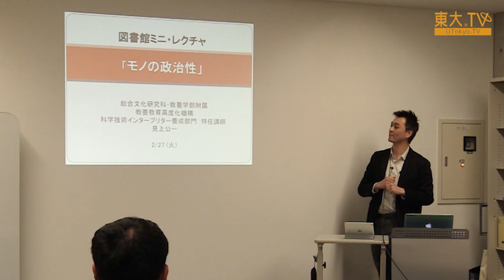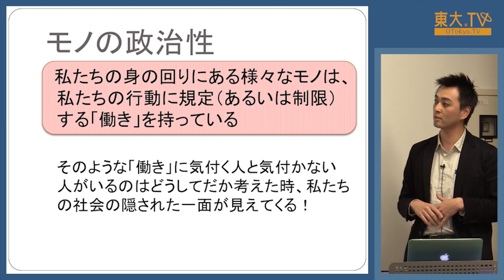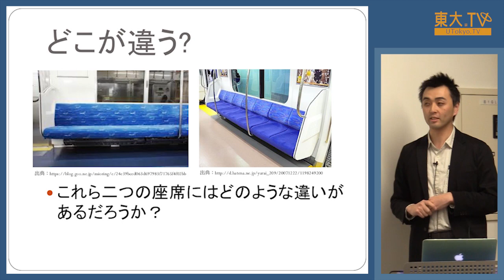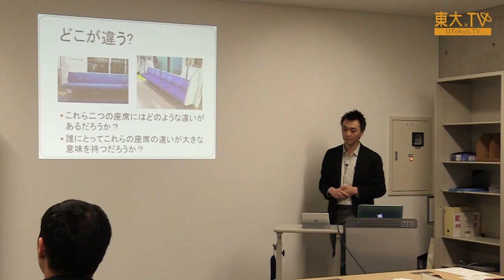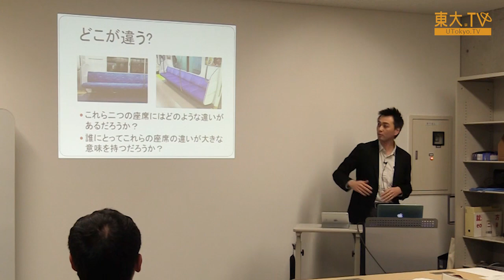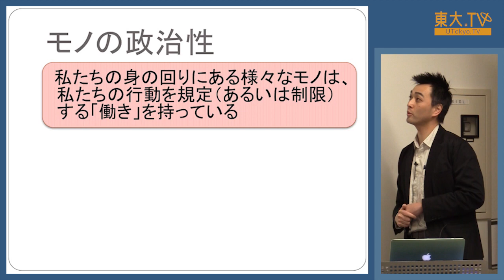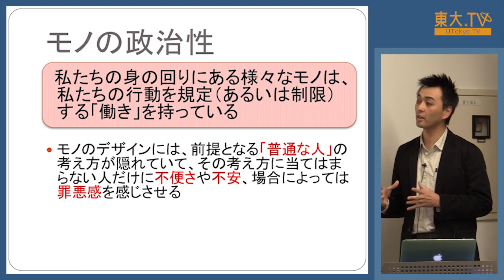見上公一「モノの政治性」ー第10回東大院生によるミニレクチャプログラム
「東大院生によるミニレクチャプログラム」は、新図書館計画 Academic Commons Supporter の発案により、図書館でのアクティブラーニング実践の一環として実施しています。 記念すべき第10回目では、FFPの授業で優秀なレクチャをした6名がミニレクチャを行いました。

このレクチャでは、モノの政治性を理解することの重要性について、具体例を挙げながらお話します。

主催：東京大学 新図書館計画推進室・大学総合教育研究センター
企画：新図書館計画 学生ボランティア アカデミックコモンズサポーター(ACS) ・フューチャーファカルティープログラム

★第10回ミニレクチャプログラム 開催報告